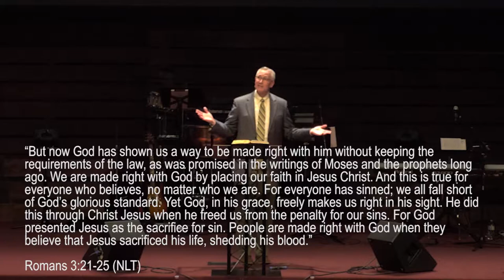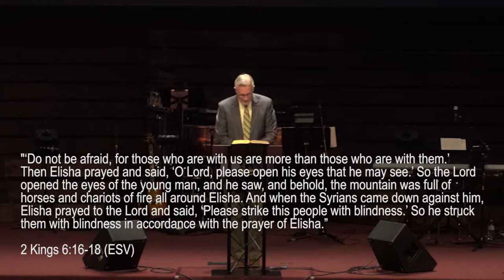What's a Bible Worth?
This grand story of the works of God that the Bible records is meant to give you some gifts you will find of great value. In our "This Is Us" series, we declare that we are a Bible-believing, Bible-living church.